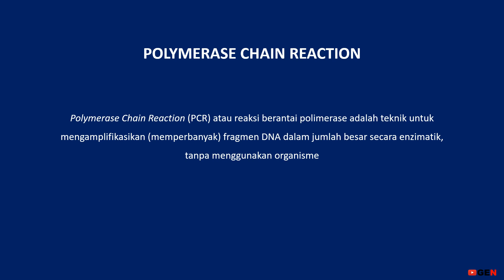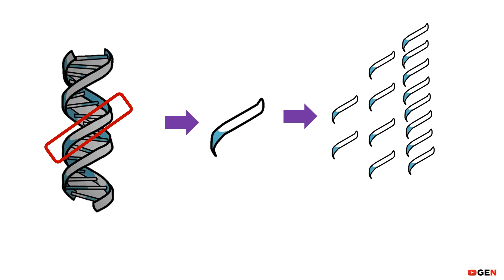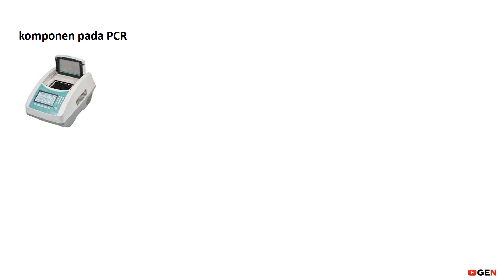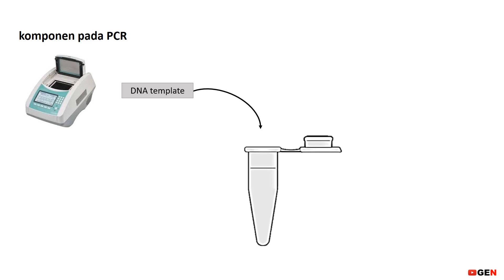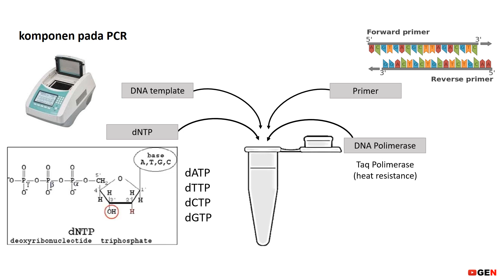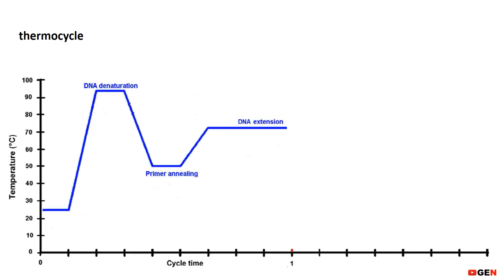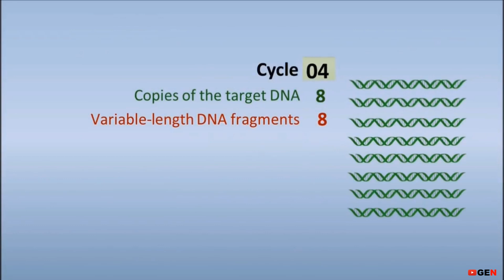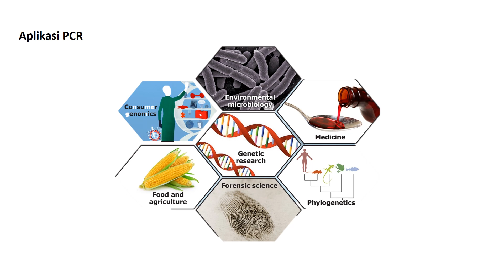Prinsip dan Teknik PCR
Animasi PCR - Video ini membahas tentang Polymerase Chain Reaction (PCR) atau Reaksi Berantai Polimerase. Video ini menjelaskan mengenai prinsip metode PCR, komponen-komponen yang dibutuhkan beserta dengan fungsinya, serta tahap demi tahap bagaimana proses PCR berjalan.

Sebagian animasi dari video ini berasal dari Suara dan penjelasan ditambahkan dan bukan berasal dari video tersebut.

Video ini dibuat sebagai materi perkuliahan Fakultas Farmasi Universitas Mahasaraswati Denpasar. Konteks pembahasan pada video ini berada dalam koridor akademik.